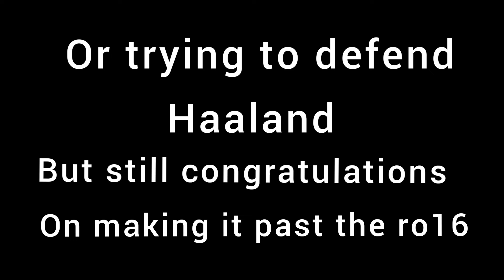ucl predictions ro16 update #3